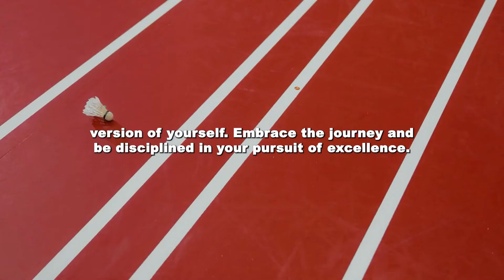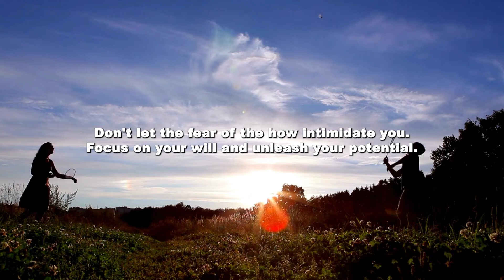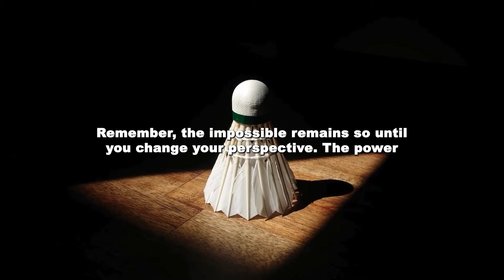Embrace Evolution: The Key to a Thriving Future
Join us in the world of sports excellence! Our videos are your daily dose of inspiration. Witness the dedication, feel the passion, and embrace the power of sports. Whether you're an athlete or a fan, our content will drive you to achieve your best. It's time to rise above.
►Video original and produced exclusively by Motivation Sport Podcast
►Footage licensed through  Story block, Canvas & Envato Elements
►Speaker: Elevate Sports Motivation